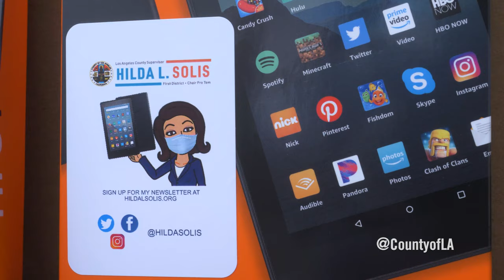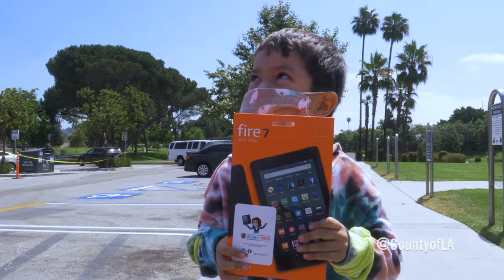Learning tools for kids in the 1st District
Supervisor Hilda L. Solis joined Amazon to hand out computer tablets to children in the 1st District for the upcoming school year.